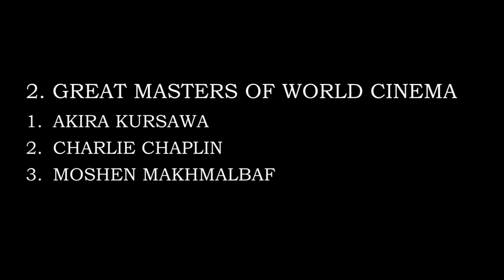CALICUT UNIVERSITY| 3RD SEM BA COMPLEMENTARY|INTRODUCTION TO TV & CINEMA|AN OVERVIEW ON CINEMAPART3